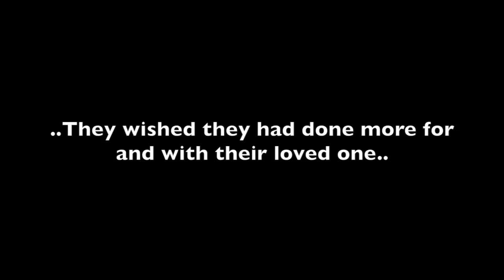Wheel Chair Van, Rear Entry, Tampa Bay, Sarasota, St Petersburg, Fort Myer Florida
Hand crafted with 30% more steel and man hours than our nearest competitor, simple, safe, & strong.

Hilton Head South Carolina, Charleston South Carolina, Myrtle Beach South Carolina, Florence South Carolina,
Greenville South Carolina, Rock Hill South Carolina, Summerville South Carolina.

disabled dealer
disabled vehicles
handicap vehicles
handicap wheelchairs for sale
Handicapped vans
mobility accessories
40+ Years Experience Building Wheelchair Vans
disabled dealer
disabled vehicles

wheelchair vans
wheelchair vehicles